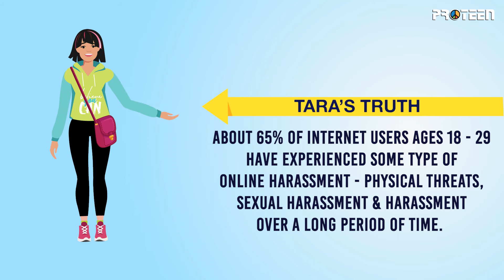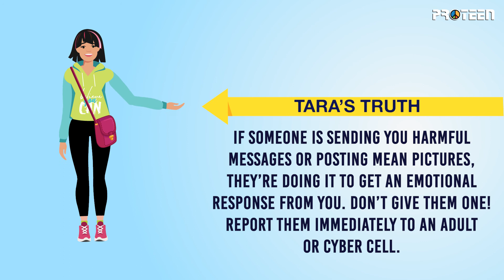IMPROWISE: CYBER SAFETY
Online content, should you trust everything you see?
Let’s hear how a friend helped another realize the truth!